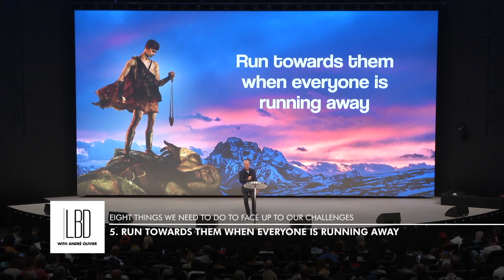Facing up to Life's Challenges (Webisode)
Every human being faces challenges in life, there is no such thing as a 'challenge-free life'. We must face up to our challenges in life, and we can only do that successfully, by relying on the word of God and the Spirit of God to work in and through us. In this inspiring message, Ps André Olivier shares some biblical keys, from the life of David, to facing up to our challenges, so that we can live in victory.